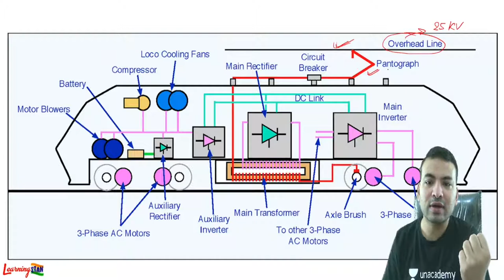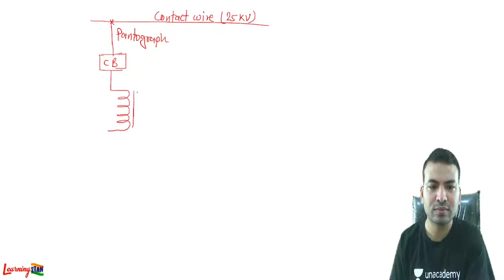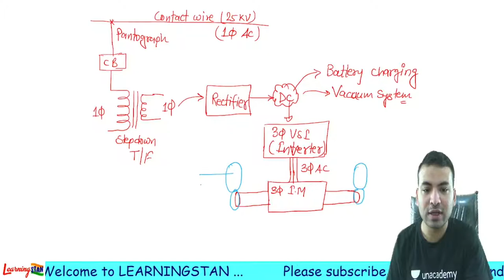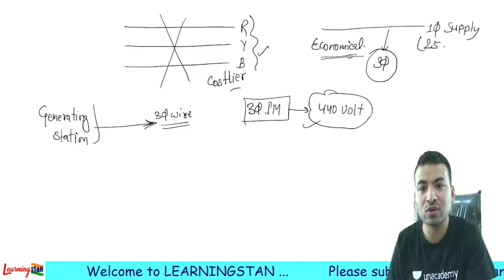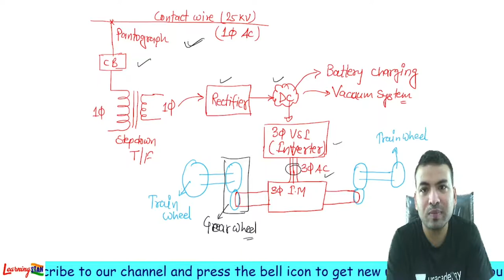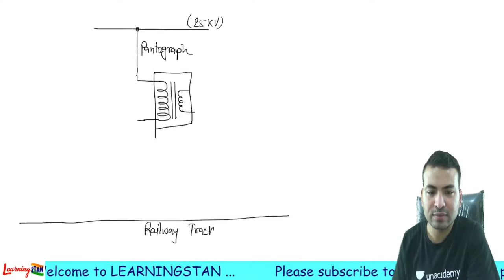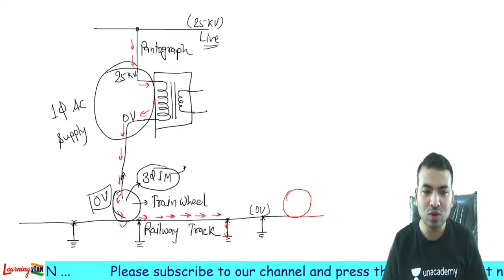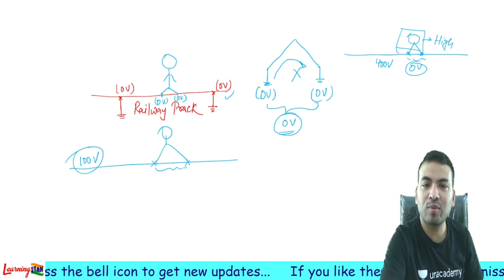# Interview-5 || Working of Electric Train...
Electric Train कैसे Work करती है ?
क्या Railway Track में भी Current flow करता है ?